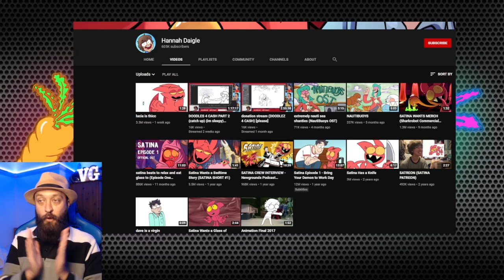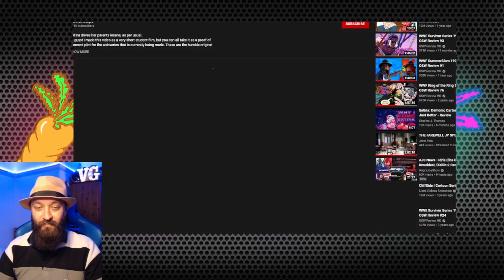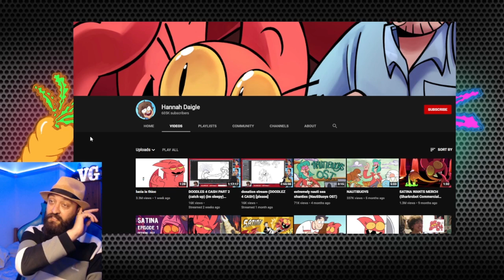This Was A Mistake! Lucia Is Thicc / Satina Wants A Glass of Water / Bedtime Story Reaction!